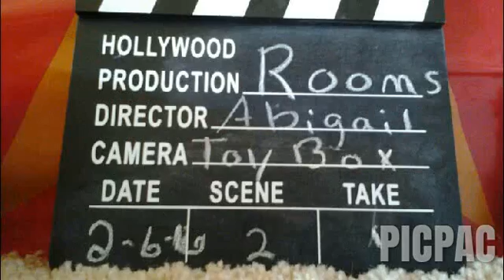EAH Bunny Blanc & Courtly Jester's Rooms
Abigail's Toy Box-- via PicPac